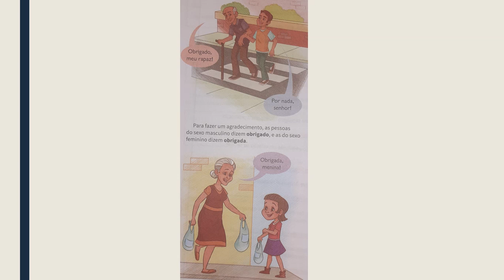PORTUGUÊS - Obrigado, obrigada - 5º ANO